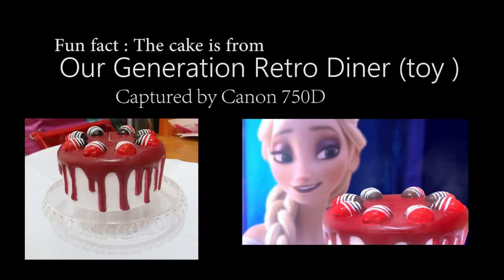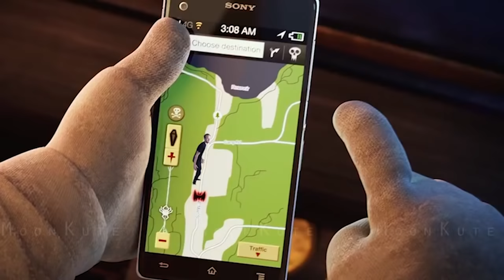♥♥♥ MAMA COCO as ELSA ??? ♥♥♥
♥ Hi guys! After 6 months of disappearance .. I'm back! Remember me?
► ► ► I gonna bring u a very special gift today, COCO replaces ELSA in Frozen !!! Hahaha sounds crazy , isn't it ?

► ► ► I love Coco  , she is such an amazing great grandma, but sadly she doesn't have much emotions in the film , so I decide to make her hilarious more than she is in the film, hope u enjoy !!!

► ► ► Coco is a very fascinating and emotional film , have u watched it ? Not yet ? GO GO and WATCH it ! I strongly recommend it ! The film is about family's love ...